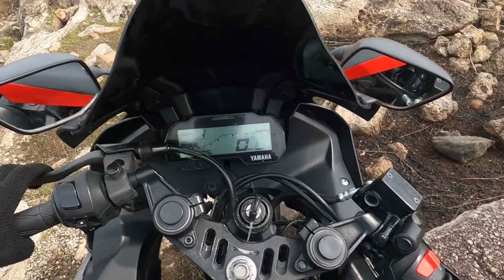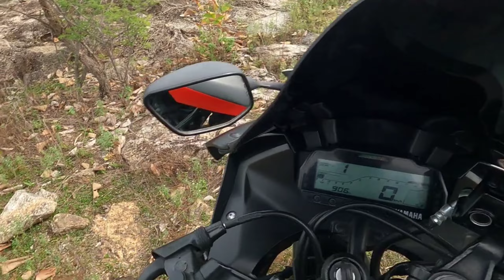OFF-ROAD Ride కొండ మీద Comping చేశాము 200 FEET కొండ మీద Bike ఎక్కించము